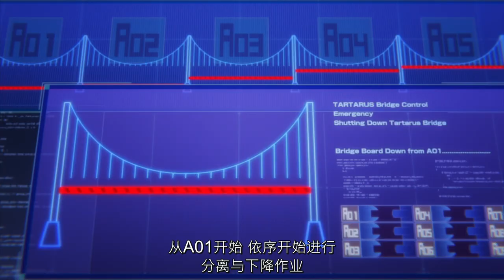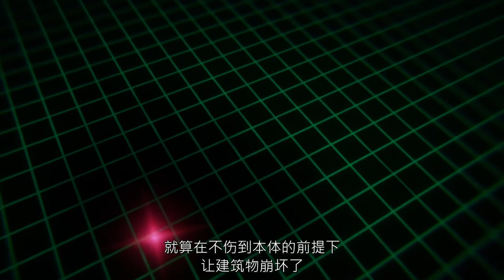My Hero Academia S06(Episode 15)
My Hero Academia